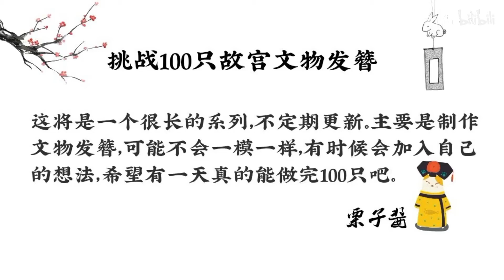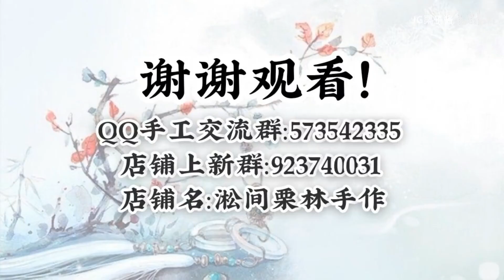【挑战100只故宫文物发簪】系列十四～仿点翠嵌宝石耳挖簪制作过程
好久没做耳挖簪了，原文物就很喜欢，挑战做一做。